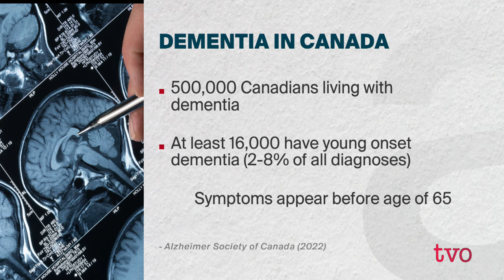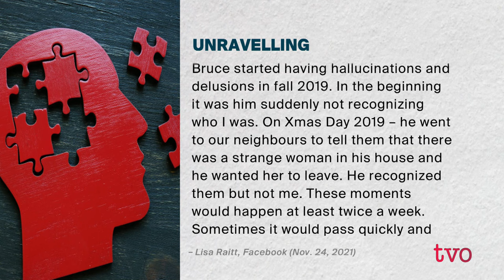Caring for A Loved One With Early-Onset Alzheimer's | The Agenda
In 2012, Bruce Wood was having trouble reading documents at work and ordering food at restaurants. Four years later, at the age of 56, he was diagnosed with early-onset Alzheimer's, a diagnosis that has since led to a steady mental decline in his ability to take care of himself and recognize his closest loved ones. His wife, former federal Conservative cabinet minister Lisa Raitt, tells Steve Paikin about the struggles of taking care of her husband, and how she manages the immense grief it creates.